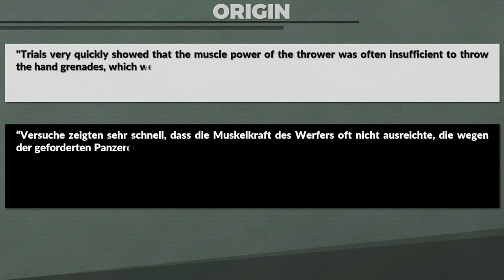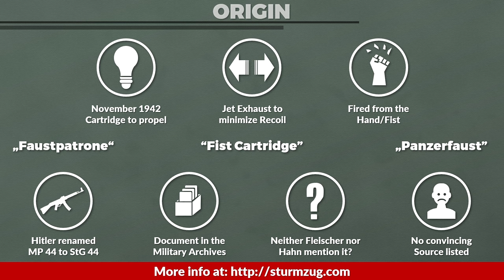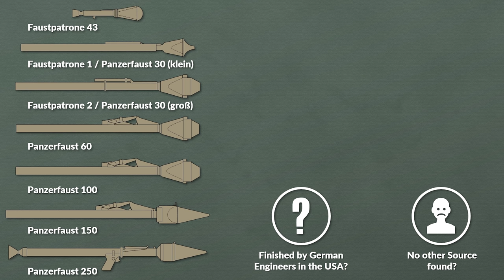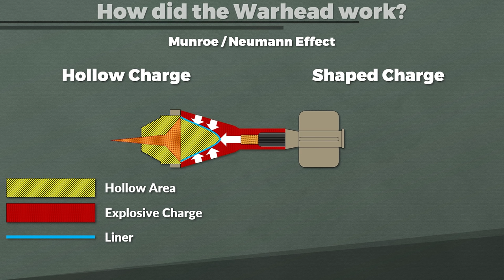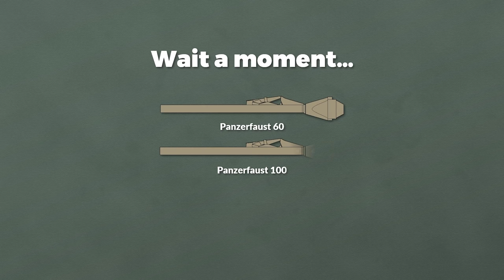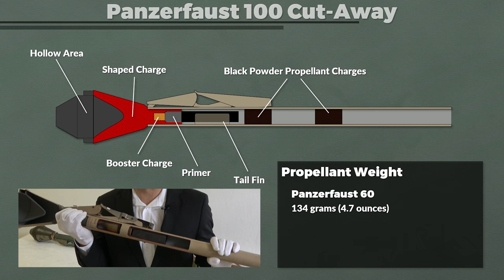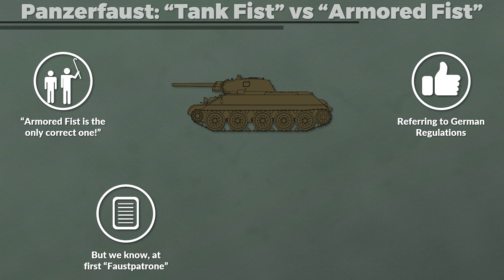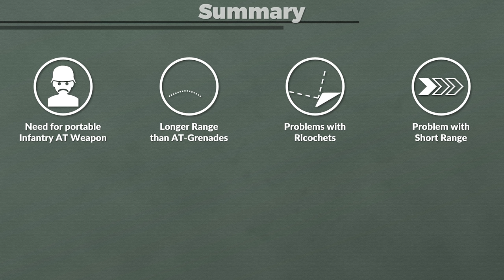The Panzerfaust(s): From PzF 30 to 250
In this video Jens Wehner and I will show you the Evolution of the Panzerfaust from the early Faustpatrone / Panzerfaust 30 (klein) to the Panzerfaust 150 and 250. Furthermore, we explain the Munroe Effect, how the range of the Panzerfaust was continuously increased and other information about the Panzerfausts development. Finally, I will address (real and imaginary) errors in my previous video on the Panzerfaust effectiveness.

Colorization by vonKickass.

» SOURCES «

Fleischer, Wolfgang: Deutsche Nahkampfmittel Munition, Granaten und Kampfmittel bis 1945. Motorbuch Verlag: Stuttgart, Germany, 2018.

Merkblatt für die Handhabung der Faustpatrone 1 (klein).

D 560/2: Merkblatt für die Handhabung der Faustpatrone 2. Berlin, 1.9.1943.

D 560/1: Die Panzerfaust. Pzf (klein) - 30 m. 7. 1944.

D 560/4: Die Panzerfaust. Pzf - 100 m. 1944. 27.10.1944.

Hahn, Fritz: Waffen und Geheimwaffen des deutschen Heeres: 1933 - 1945. Bd. 1: Infanteriewaffen, Pionierwaffen, Artilleriewaffen, Pulver, Spreng- und Kampfstoffe. Dörfler Verlag: Eggolsheim, Germany, 1995.

Rottman, Gordon L.: Panzerfaust and Panzerschreck. Osprey Publishing: Oxford, UK, 2014.

Zaloga, Steven J.: Panzerfaust vs Sherman. European Theater 1944-45. Osprey Publishing: London, UK, 2019.

Jungenfels, Ernst Freiherr von: So kämpfen Panzer! Erlebnisse eines Panzer-Regiments im Westen. Deutscher Verlag: Berlin, Germany, 1941.

00:00 Introduction
00:15 Origin of the Panzerfaust / Faustpatrone
02:04 Variants of the Panzerfaust: Early prototypes, Panzerfaust 30 to Panzerfaust 250
04:18 How a Panzerfaust works
05:07 How to Panzerfaust (featuring Jens Wehner)
07:25 Evolution of the Panzerfaust 30 to 100 (featuring Jens Wehner)
11:22 How the Range of the Panzerfaust was increased (featuring Jens Wehner)
13:36 Cutaway Model of the Panzerfaust 100
14:43 Past Errors in my previous Panzerfaust Video
16:56 Summary